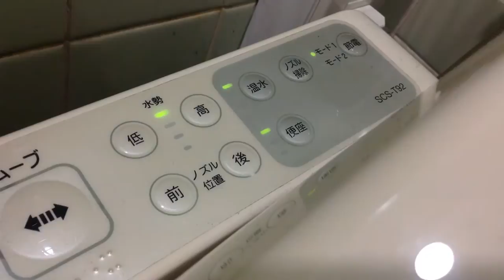TOTO CS50BM(リモデル ピュアレストQR/ピュアレストQR/Remodel PureRest QR)｜MEGAドン・キホーテ古淵店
品番:CS50BM(リモデル ピュアレストQR)
場所:MEGAドン・キホーテ/古淵店

寸法的にかなりギリギリででも、クリーンウォッシュはついている。(__)

I narrow, "clean wash" has been installed.